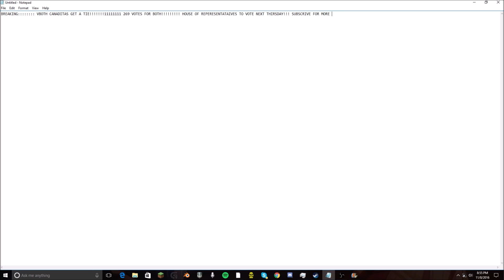EARLY ELECTION RESULTS | IT'S A TIE! 269 VOTES FOR BOTH CANDIDATES!!!!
Make sure to tune back in next Thursday for results on the House's votes!